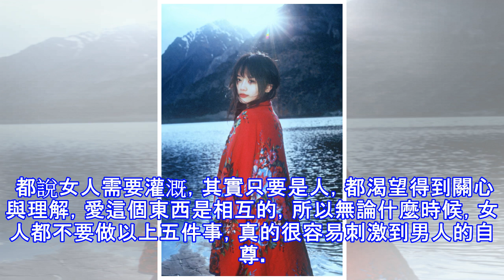女人經常做這五件事，最容易傷害男人的自尊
男人的骨子裡，都是大男子主義動物，都有著屬於自己的那一份驕傲，而一份驕傲，就不能被潑冷水，對於面子兩個字，就沒有任何一個男人不看重，不在乎，特別是在朋友面前。 所以幾乎每個男人都渴望，在外面的時候，女人能給足自己的面子，只要能在朋友面前揚眉吐氣，回到家怎麼都行，對於男人來說，面子就是自尊，而一個女人經常做這五件事，最容易傷害男人的自尊，所以一個聰明的女人，從來都不會做這五件事！ 打開網易新聞 查看更多精彩圖片 1、經常貶低自己的男人。 每個人身上都有缺點，而這一個人的缺點長時間被另一個人掛在嘴邊的時候，面子上難免有一些掛不住，而且女人經常貶低男人，等於就是對男人的否定。 只要是人，都渴望得到讚...